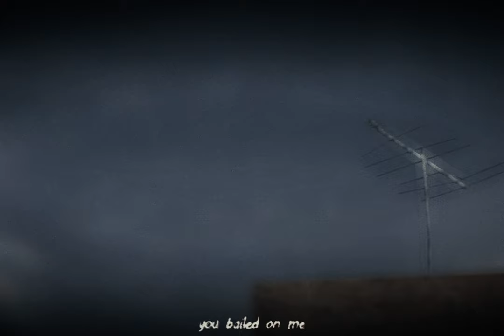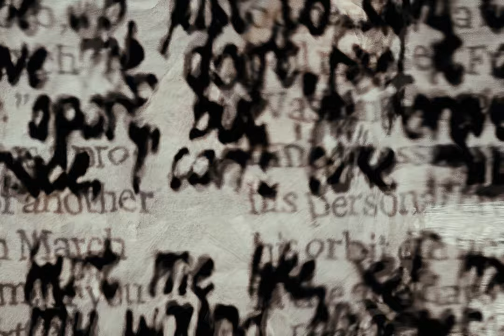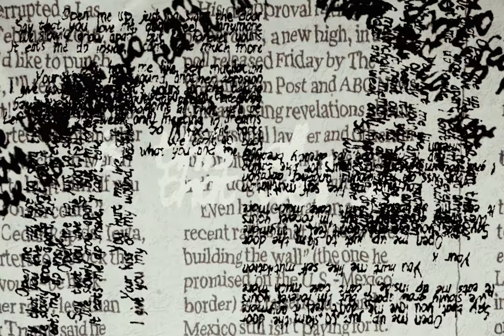is this all that we'll be?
my entry for ultec5 ​⁠​⁠@ultco

(INCLUDES 6 DEMOS, 6 FRAGS, AND 32 CINES. ALL CLIPS INCLUDE WORLD, DOF, AND GS LAYERS)

please tag my yt channel if you use my clips, id love to see what u guys make with them (:

is this all that we'll be? - catalyst

my biggest and best project ever. all of the cines are recorded by me, and i’m immensely proud of this. i hope you guys enjoy this one as much as i do!

cord: @/v4zt